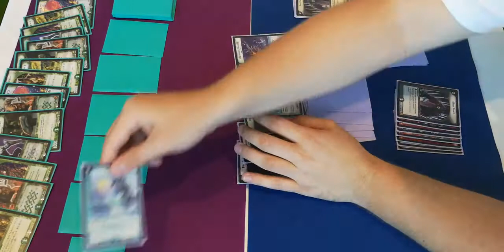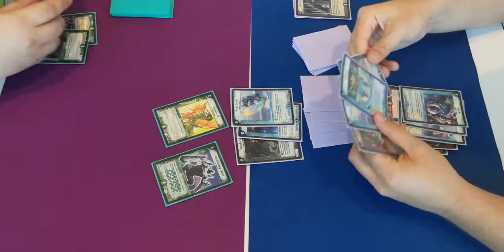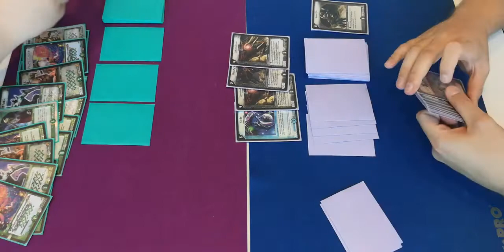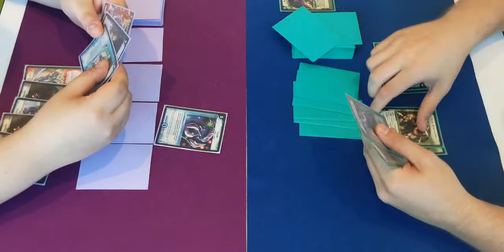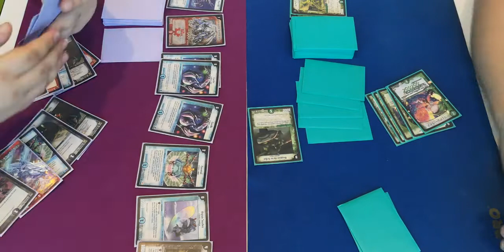Duel Masters Mono N (Giants) vs. FWD (Control) K.